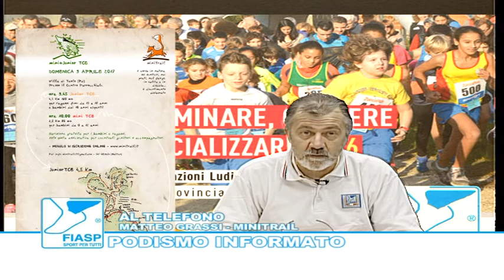PODISMO INFORMATO MERCOLEDI 5 APRILE 2017